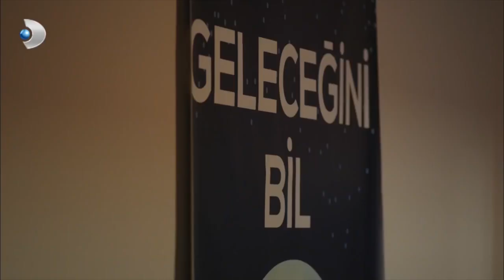Enerji Zortlatan Yaren! - Ulan İstanbul 25.Bölüm